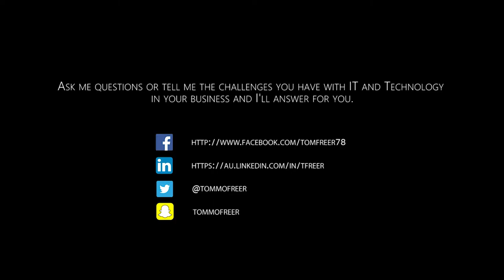DYK? Ep56. Your Email Can Be Synced Across Multiple Devices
AskTomTech is committed to providing viewers value through IT education and awareness, with the occasional vlogs.